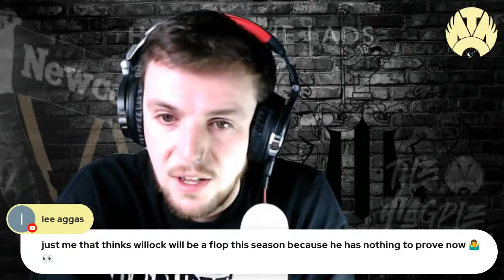Man Utd vs. Newcastle Utd | Lineup Prediction | Match Preview | LIVE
Follow us -

SpiderConnect Routers for easy access for the Geordie Nation to browse, stream and game safely online.

Let us take care of your rights to privacy and freedom online.